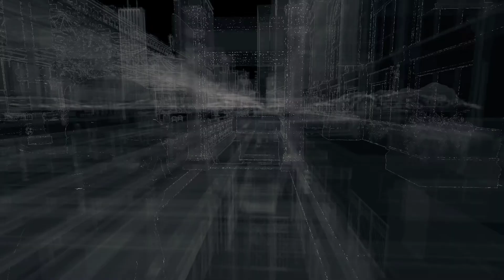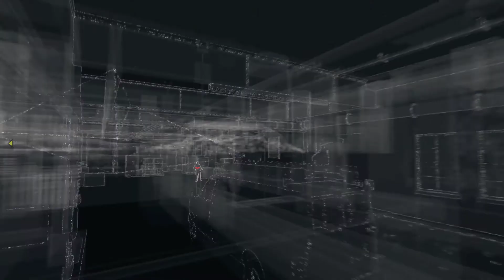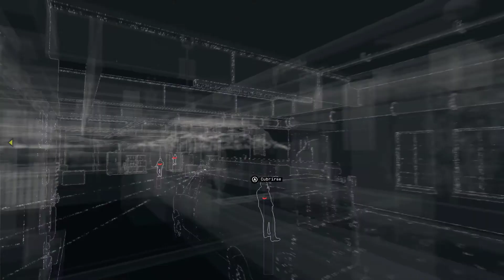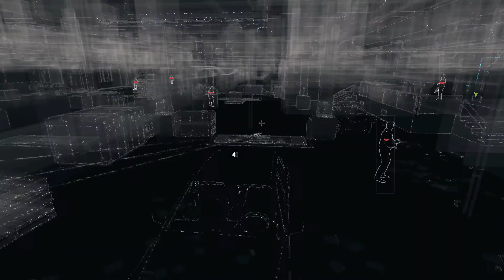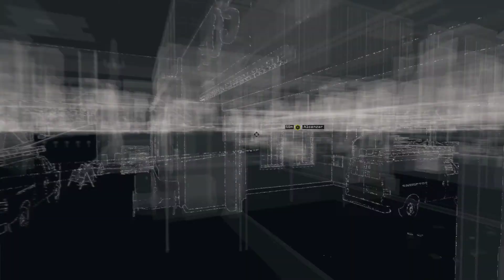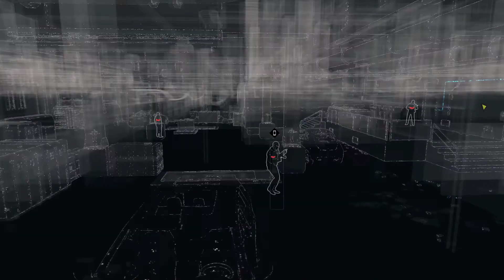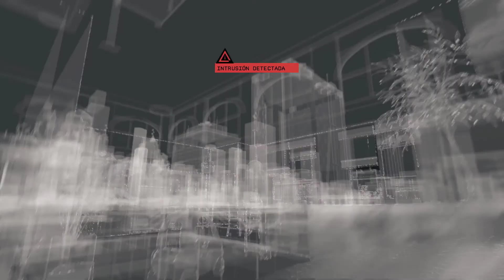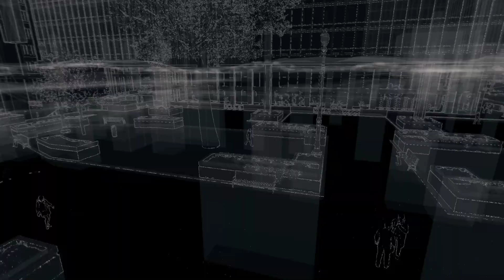WATCH DOGS | BADBOY17 | GAMEPLAY | PS4 ESPAÑOL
QUE QUIERE¿?☺